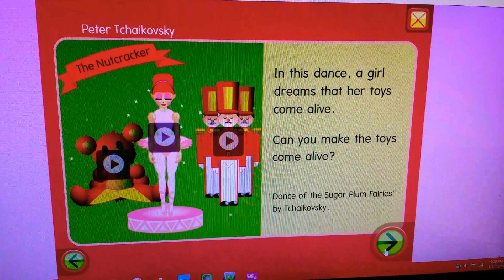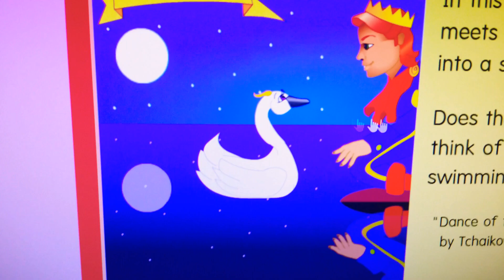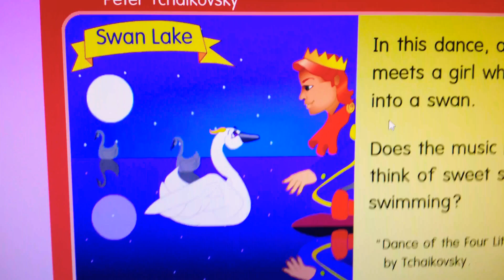Peter Tchiakovsky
Includes The Nutcracker and Swan Lake.

The Nutcracker
In this dance,  a girl dreams that her toys come alive. Can you make the toys come alive?

Swan Lake (Or The Swan Princess)
In this dance, a prince meets a girl who turns into a swan. Does the music make you think of sweet swans swimming?